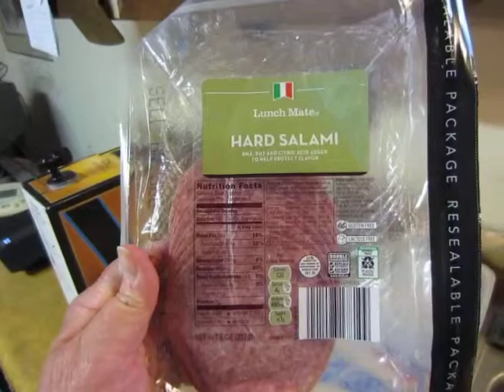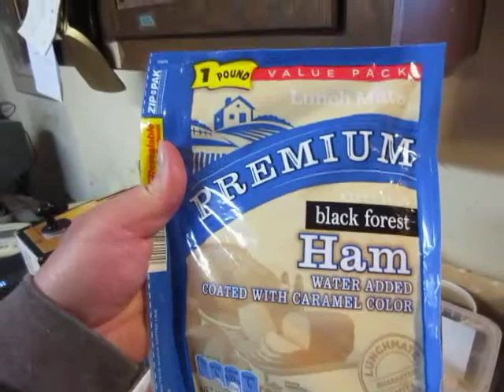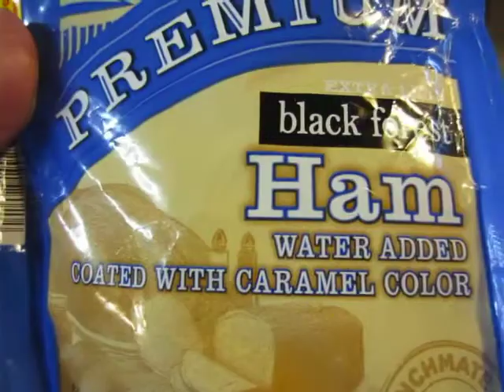Leg Infections, Ham and Meat, and a Movie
Paul's leg gets better apace. Good. Food was found and brought home. A movie was downloaded and half-way watched -- but I'll finish it tomorrow.